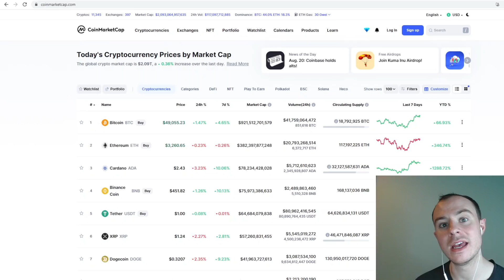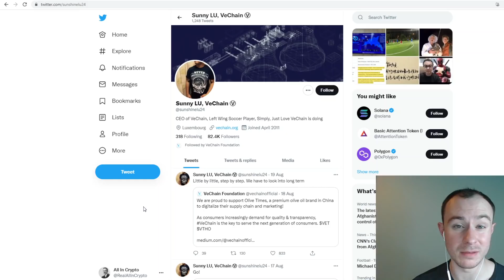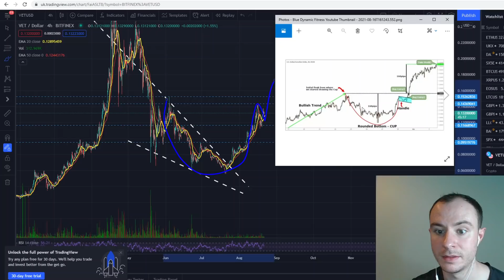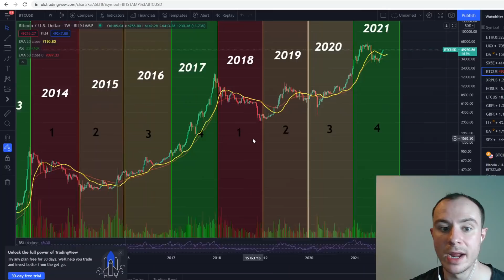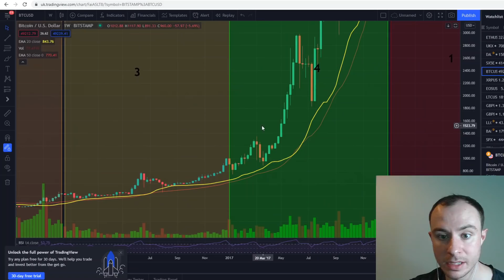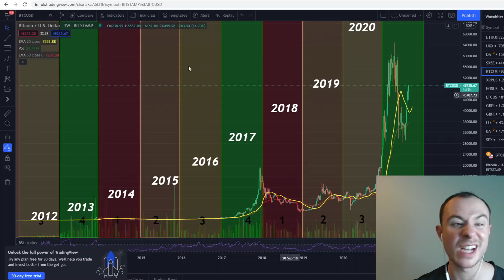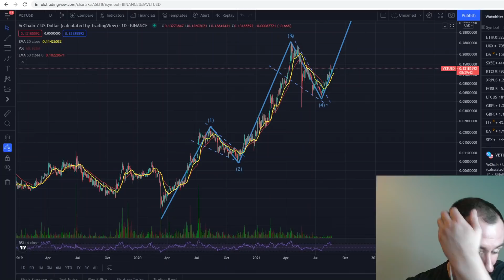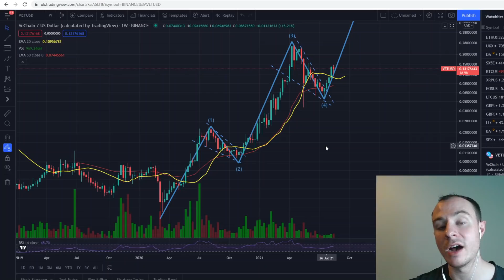Vechain VET, Huge Gains To Come! New All Time Highs Around The Corner, Epic 6 Months In front Of Us!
Hey guys welcome back for another YouTube video in this video we will be looking at Vechain! as Vechain VET is looking good and I expect this project to perform very well over the next 6 months, as I think the crypto space starts to get parabolic like previous bull runs in Q4 of the year!

thankyou

BITCOIN BTC VECHAIN VET CARDANO ADA ETHEREUM CRYPTO CRYPTOCURRENCY BLOCKCHAIN BULLRUN FINANCE MARKETS TRADING